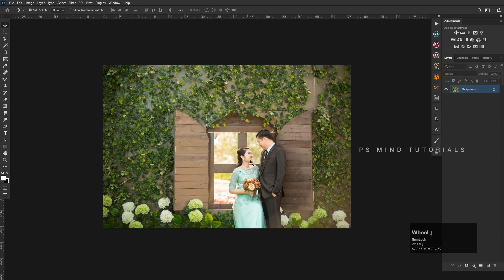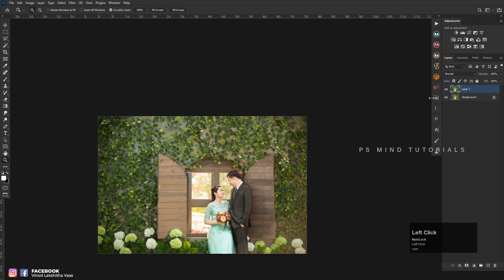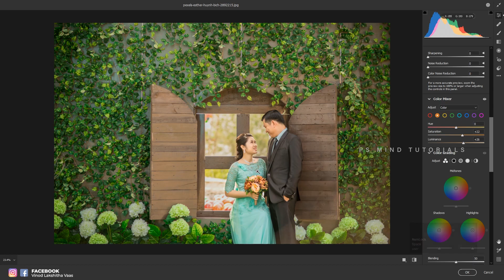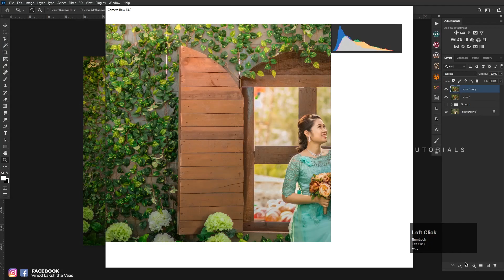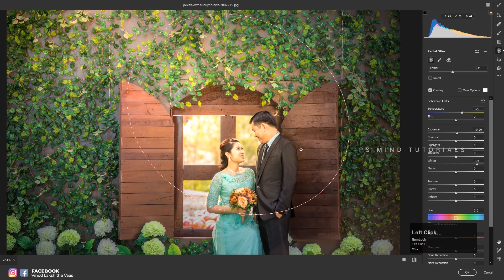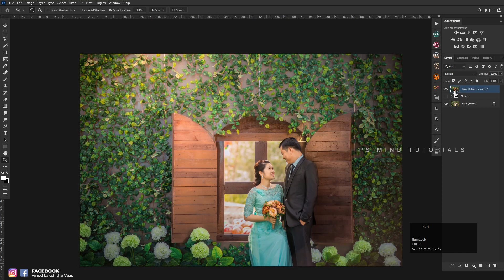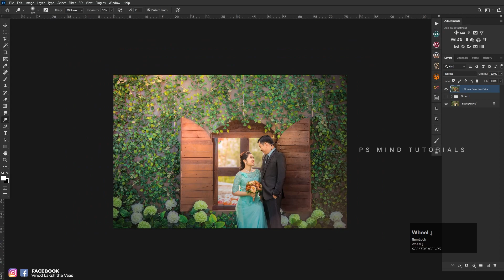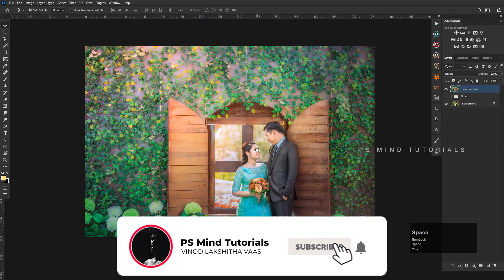Color Full Asian Pre Wedding Photo Retouching in Photoshop CC 2021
✔Sharpen Portraits
✔More colors
✔Retouching

photoshop art
art manipulation